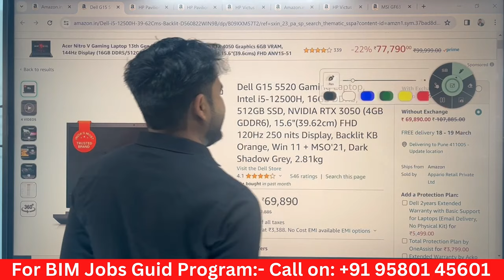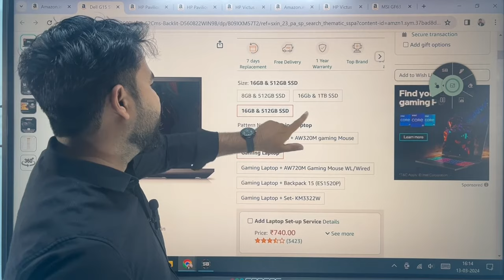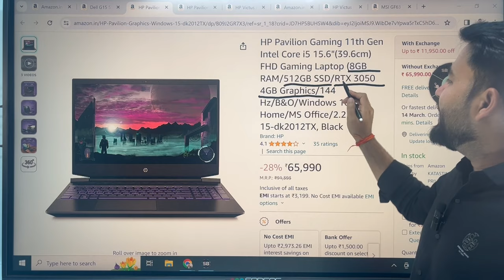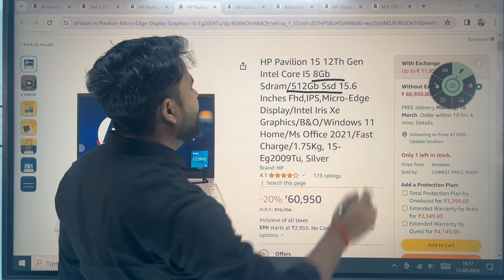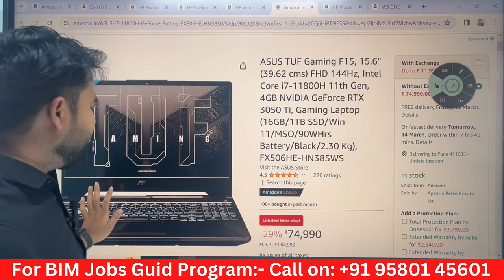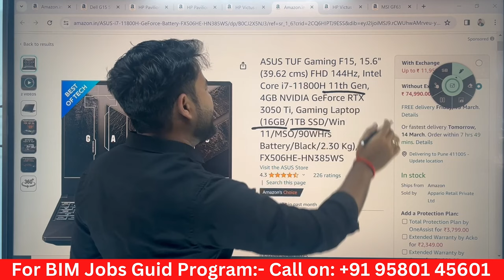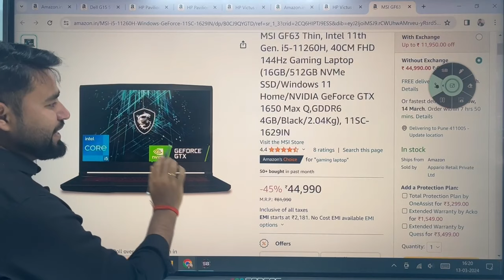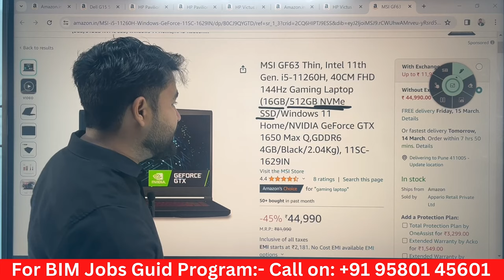Best Laptop For Civil Engineering Softwares | BIM, Revit , AutoCAD | 2024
✅Laptops link🔽